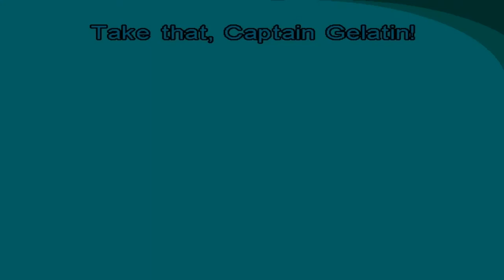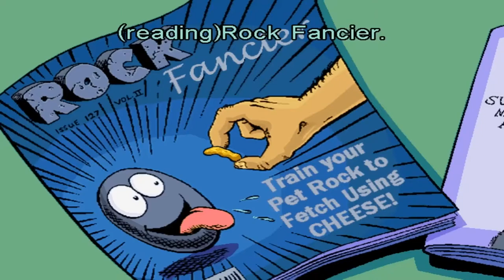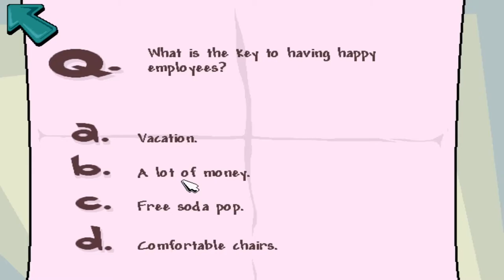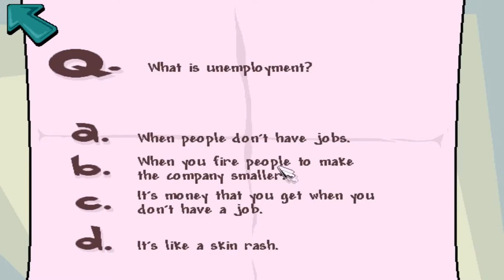Pajama Sam 2: Thunder and Lightning Aren't so Frightening Long Play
Hey there everyone I hope things have been good for you. Today like I said we are going to keep going with the Pajama Sam games and this time it's the 2nd game this one is all about the weather and I hope you guys enjoy these games and the long play.